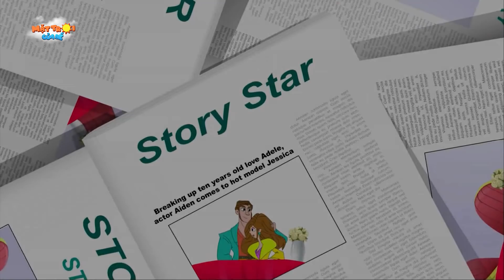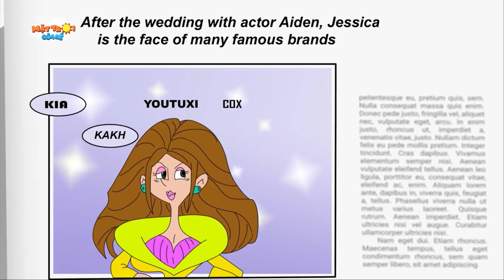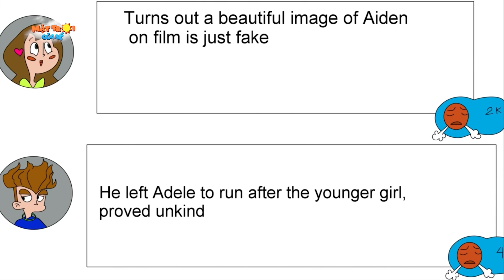CHỒNG SÁ.T HA.I VỢ - TRUYỆN CỔ TÍCH - PHIM HOẠT HÌNH - KHOẢNH KHẮC KỲ DIỆU - QUÀ TẶNG CUỘC SỐNG